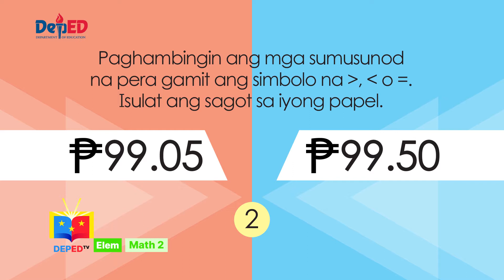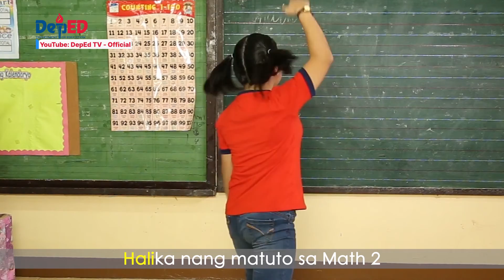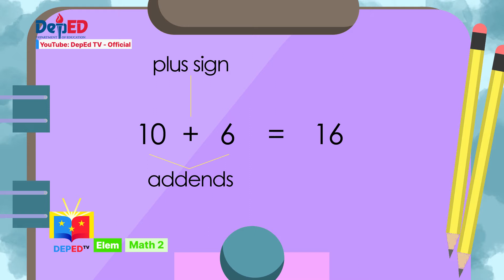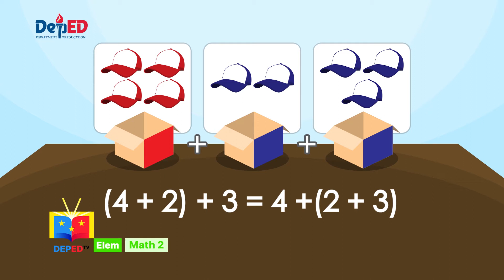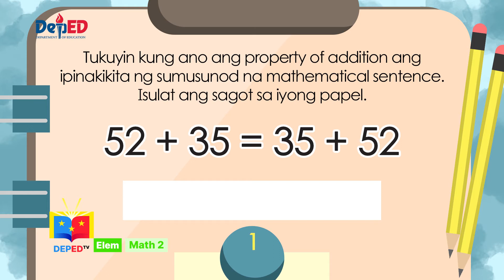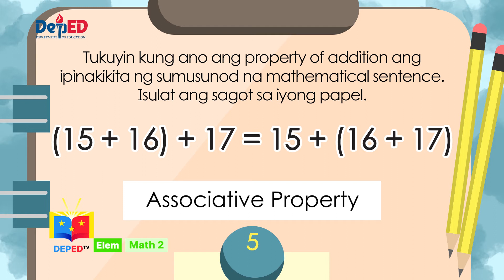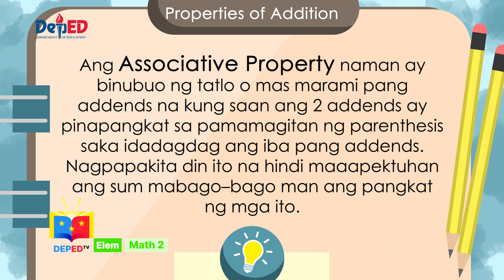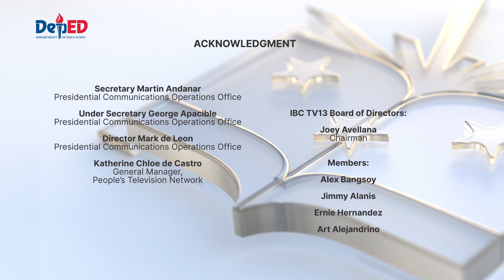Grade 2 MATH Q1 EP11: Properties of Addition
Quarter 1
 Episode 11: Properties of Addition
Teacher: Frances Rose P. Sunga